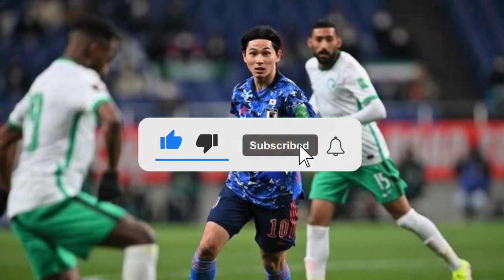韓国メディアが日韓のマッチメーク比較 自国が対戦のサウジ、ベトナムは「スパーリング」